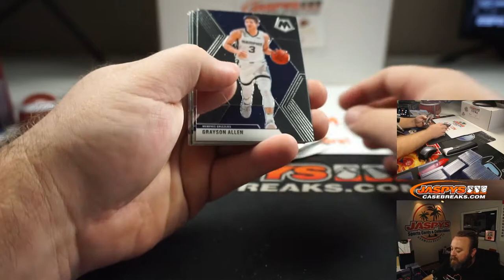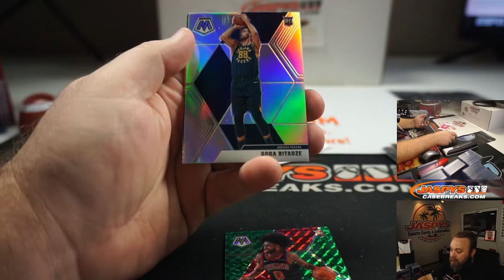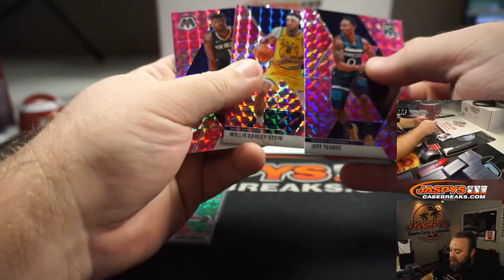W 8/12 - PERSONAL BREAK FOR JAMES T - 2019-20 PANINI MOSAIC BASKETBALL *CELLO* PACK